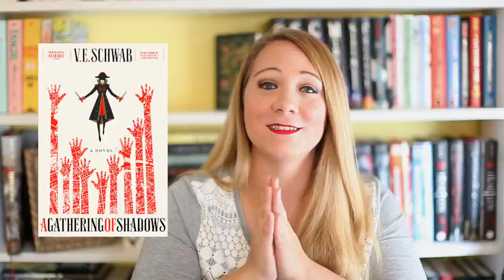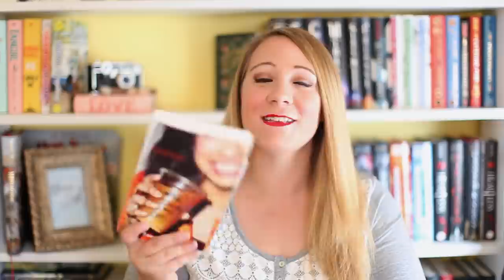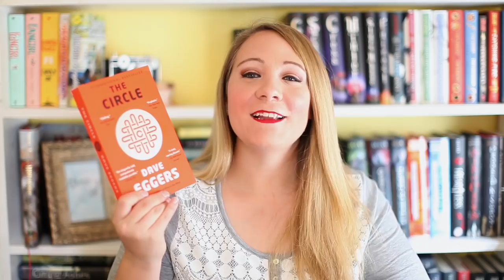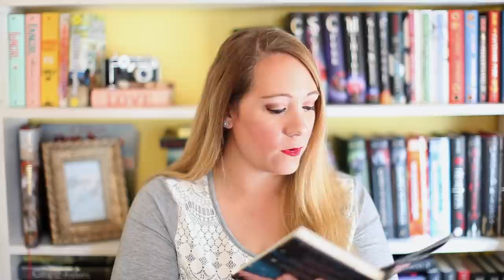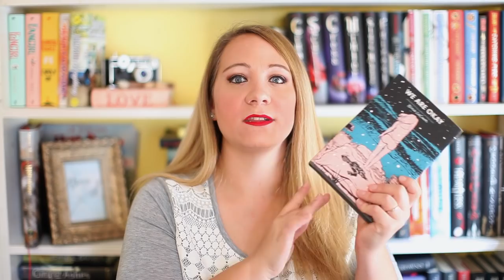AMBITIOUS APRIL TO BE READ!!!!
I may be a little overly ambitious with my TBR this month!